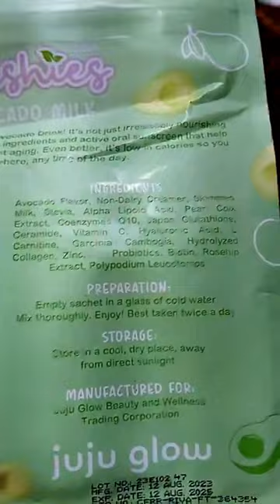Freshies Avocado Milk Collagen Dietary Supplement Drink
❤️Freshies Avocado Milk Collagen Drink

𝐃𝐢𝐬𝐜𝐨𝐯𝐞𝐫 𝐭𝐡𝐞 𝐦𝐚𝐧𝐲 𝐛𝐞𝐧𝐞𝐟𝐢𝐭𝐬 𝐨𝐟 𝐭𝐡𝐢𝐬 𝐝𝐞𝐥𝐢𝐜𝐢𝐨𝐮𝐬 𝐬𝐮𝐩𝐞𝐫𝐟𝐨𝐨𝐝. 𝐇𝐞𝐚𝐥𝐭𝐡𝐲 𝐬𝐤𝐢𝐧 𝐬𝐭𝐚𝐫𝐭𝐬 𝐰𝐢𝐭𝐡 𝐚𝐯𝐨𝐜𝐚𝐝𝐨𝐬. 💚
🥑 Get your daily dose of potassium and fiber.
🥑Avocados are one of the most healthy foods you can eat.
🥑Avocados are good for almost every part of your body. From hair growth to skin and even acne, avocados have it all.
🥑Reduces visibility of aging
🥑Encourage strong bones
🥑Promotes healthy hair growth
🥑Encourages joint repair
🥑Improves skin elasticity
🥑High Protein and 20 calories
🥑Recommended 2-3x ang intake
🥑With 80,000mg of Hydrolyzed Collagen, Japan Glutathione & Coenzymes Q10
🥑With Oral Sunscreen Technology
🥑Sweetened by Stevia
🥑10 Sachets, 21 grams each

🥑 Sweetened by Stevia
🥑 Packaging Information:
🥑 Recommended Intake: ONCE A DAY
🥑 Add FRESHIES to your daily routine to help you achieve that glowing skin!

Q: How does the "Oral Sunblock Technology" work in our body?
A: Freshies Collagen Drink is enriched with oral sunblock technology, offering comprehensive protection against harmful UV damage. By providing uniform protection for the entire body, it helps reduce sunburn, redness, and skin damage caused by UV rays.

Q: Is it safe to take Freshies even if you have Polycystic Ovary Syndrome (PCOS)?
A: Yes, Freshies Collagen Drink is safe for individuals with PCOS. Collagen is a beneficial fat-soluble component that can reduce the risk of developing PCOS. Additionally, it supports metabolism, aiding in the reduction of fat stored in the body and reproductive system.

Q: How does L-Carnitine work in your body when you take Freshies?
A: L-Carnitine, present in Freshies Collagen Drink, plays a crucial role in breaking down fatty acids into energy, providing a power source for your cells. This process can potentially lead to weight loss when combined with a balanced diet and regular exercise.